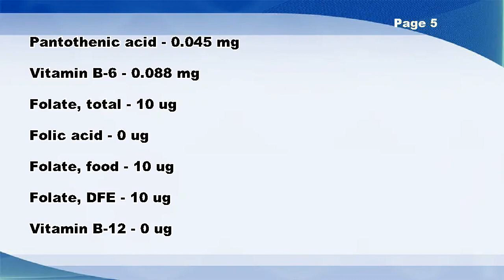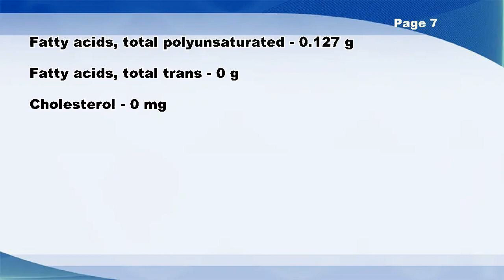Borage, cooked, boiled, drained, with salt - Nutrition Data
Borage, cooked, boiled, drained, with salt -- Nutrition Facts